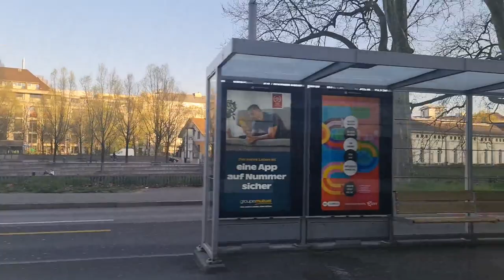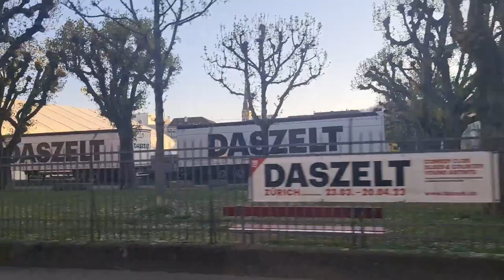2023 04 09 ore 19 25 35 Zurigo 33 (viaggio turistico della città in autobus - 4° parte)